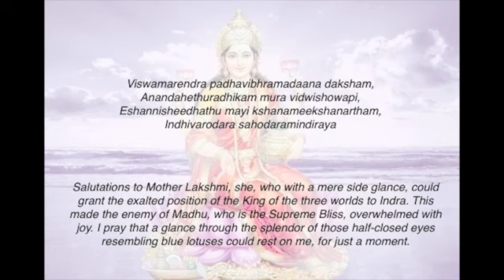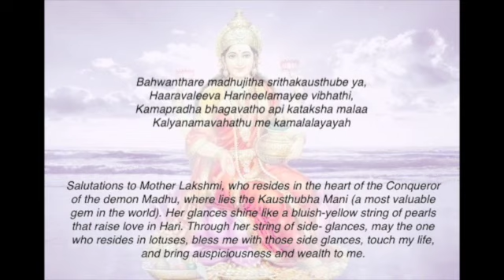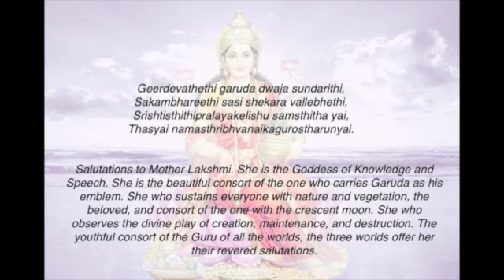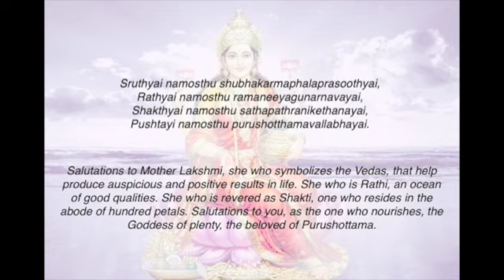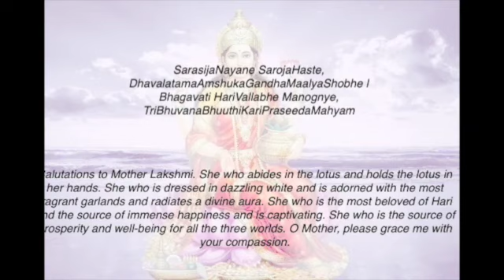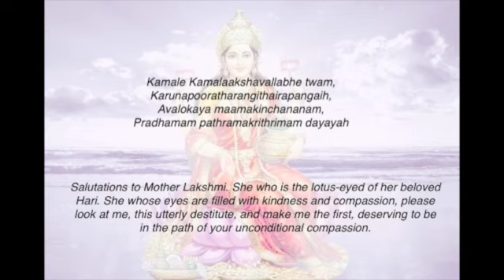Kanakadhara stotram with lyrics and meaning in english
Chant/listen kanakadhara stotram to get abundant wealth

Story Behind this Stotram(Hymn of  Praise):

Adi Sankaracharya( Hindu Saint) was born in kaladi in 8th century.

Once Sankaracharya was going to few houses to take bhiksha. He came across a hut and asked for bhiksha. ( food ). The women inside the house was embarrassed as a saint has come to her house for food but she is so poor that nothing was available in her house. She searched all the places n finally found a old Amla fruit (Emblic myrobalan) ( nelli kani in tamil ). The poor women was feeling shy to give only this little amla fruit to Sankaya but she has immense devotion and dont want to send the saint who came to her house empty handed. She offered the amla fruit in the bowl of Lord Sankaracharya.

Birth of Kanakadhara stotram :

Sankaracharya realized the womens devotion irrespective of being poor. He immediately started singing twenty one slokas praising Goddess Mahalakshmi , praying her to bless the poor women by driving her poverty and grant her riches.

As you sow, So you reap :

Mahalakshmi replied that the lady has not done any good deeds ( helping others in charity ) in her previous birth. so she doesn't deserve riches and is destined to suffer in poverty. Adi sankaraya accepted it but said though the poor lady din't do any good deeds in previous birth, in this birth, she has such a kind heart that irrespective of being poor, she gave this little amla fruit to him and this good deed alone is enough to bless her with all prosperity.

Goddess Mahalakshmi's grace :

Listening to Sankaracharya's beautiful stotra and his arguement that the poor women must be blessed for her good deed in this birth ( offering of little amla fruit ), Mahalakshmi was moved. Friends, here comes the greatness of this Goddess. She really is for devotion and purity of heart. If we always involve in good deeds , always chanting Gods name, we will surely be blessed by Mahalakshmi.

As Sanakaracharya was singing Kanagadhara stotram, Mahalakshmi showered Golden amla fruit like rain infront of the poor womens hut. Imagine, rain of golden fruit showering from sky . How beautiful is this story friends . How beautiful is the devotion of the poor lady and how great is the saint Adi Sankaraya who sang in praise of Mahalakshmi and beyond all this How graceful is this Goddess Mahalakshmi.

Adi Sankaya has sung this "Kanakadhara stotra" for welfare of everyone who is suffering their past karma and suffering in poverty.